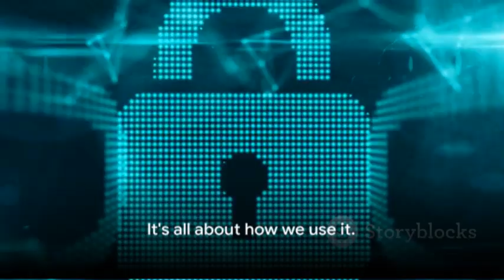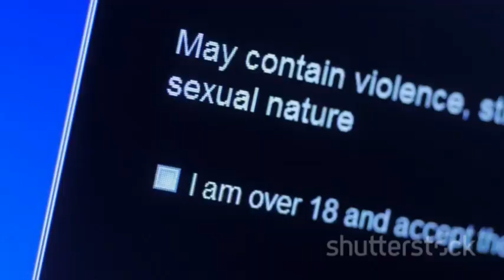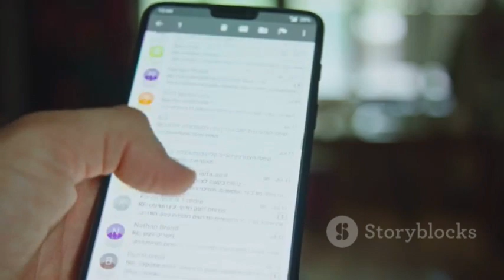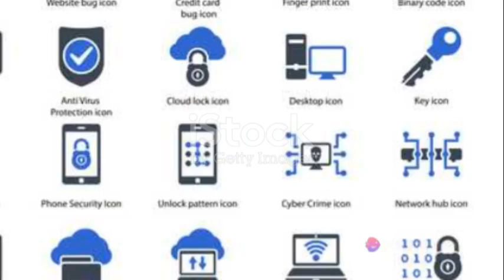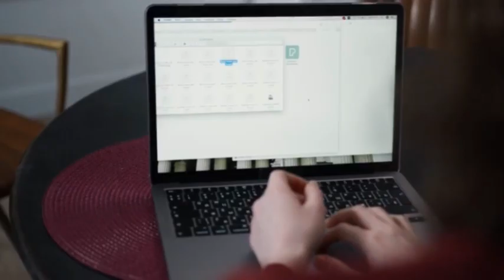Safer Internet Day 2024: Surfing the Web Safely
Safe Internet Day 2024: Tips for Kids to Stay Safe Online

Today, the internet is an integral part of our lives. It has revolutionized the way we communicate, learn, and work. However, it is important to remember that the internet can also be a dangerous place, especially for children. In this article, we will discuss some tips for kids to stay safe online.

What is Safe Internet Day?

Safe Internet Day is an annual event that aims to promote safe and responsible use of the internet. It is celebrated on the second Tuesday of February every year. The theme for Safe Internet Day 2024 is “Inspiring Change”.

Tips for Kids to Stay Safe Online

Protect your personal information: Never share your personal information such as your name, address, phone number, or school name with strangers online. Also, avoid sharing your passwords with anyone.

However, it is important to be careful about what you share on social media. Avoid sharing personal information such as your home address, phone number, or school name.

Avoid online scams and frauds: Be wary of online scams and frauds. If something seems too good to be true, it probably is. Never give out your personal information or send money to someone you don’t know.

Use strong passwords: Use strong passwords that are difficult to guess. Avoid using the same password for multiple accounts.

Be careful with downloads: Be careful when downloading files from the internet. Only download files from trusted sources.

Talk to your parents: Talk to your parents about your online activities. They can help you stay safe online.

Conclusion

The internet is a great tool for learning, communicating, and having fun. However, it is important to remember that the internet can also be a dangerous place. By following these tips, kids can stay safe online and enjoy all the benefits that the internet has to offer.